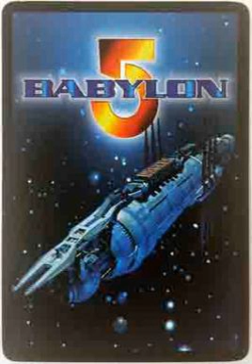Babylon 5 Collectible Card Game | Wikipedia audio article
00:00:58 1 History
00:04:02 1.1 Product History
00:04:52 1.2 World Championships
00:05:13 1.2.1 First World Championship
00:05:59 1.2.2 Second World Championship
00:06:56 2 Zeta Squadron
00:07:27 3 The Rangers
00:07:46 4 Tournament Formats
00:08:05 5 Game Cards, Mechanics and Rules
00:08:28 6 Online Play

- Socrates

SUMMARY
The Babylon 5 Collectible Card Game (B5 CCG) is a discontinued collectible card game set in the Babylon 5 universe.  The game is ideally set for 4-5 players but can be played with a minimum of two players up to as many as 20 if using multiple Non-Aligned Factions and Home Factions.  This CCG is distinct from most others of the genre for being specifically designed to be played by more than two players. The gameplay tends to have strong political elements encouraging significant player interaction aka "table talk" which is appropriate for a game based on a series which featured such a strong element of political intrigue. During its brief six-year existence under the Precedence Entertainment banner it released two core sets, five expansions sets and one revision set.  There were two World Championships during that time.  The game still continues to have a cult following as further expansions were made available online.